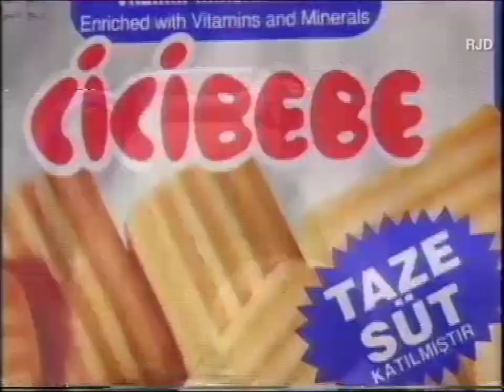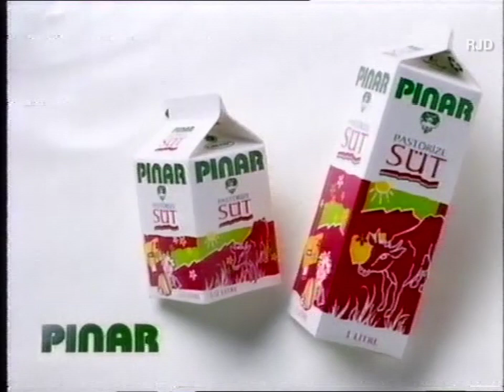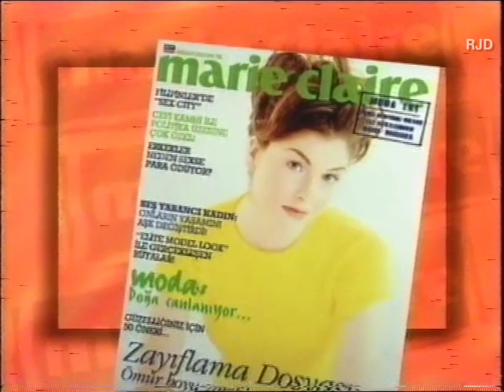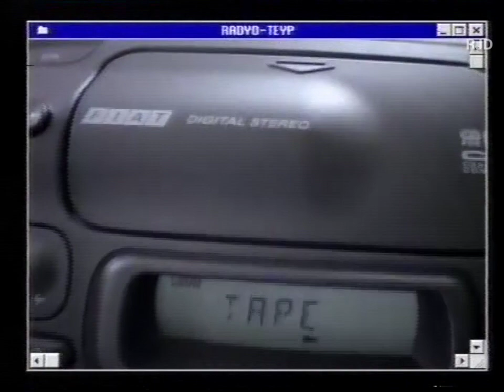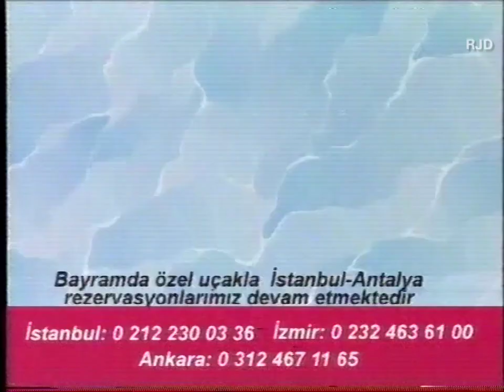CINE5 Reklam Kuşağı - (22.04.1997)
Alfa Romeo Gala Gecesi - Timecop "Zaman Polisi" öncesi reklam kuşağı